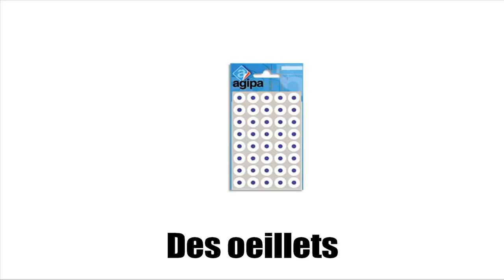Француз тілін білу # Vocabulaire # Perforer